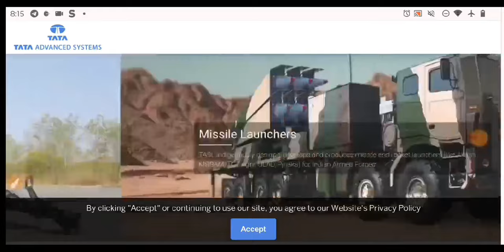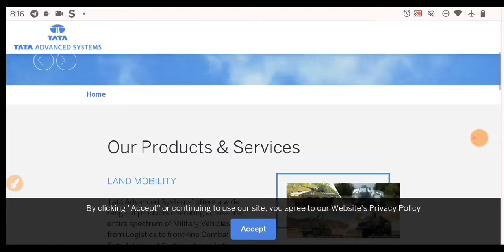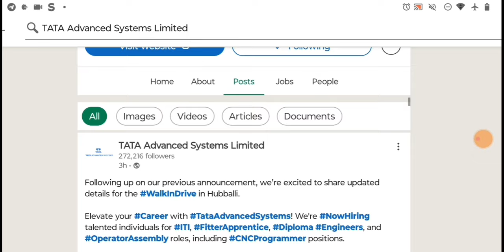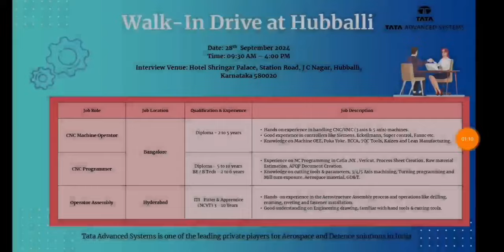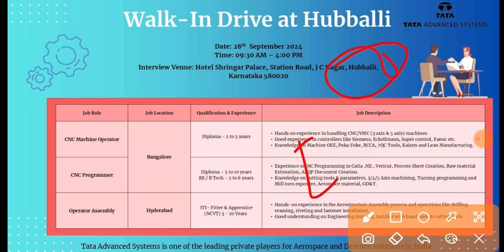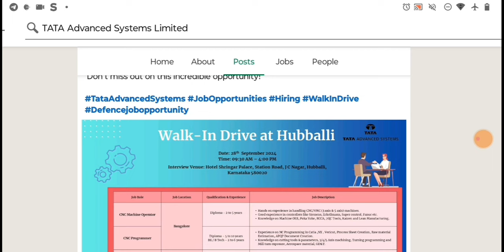TATA ITI, Diploma, BTech Permanent Job's Vacancy 🔥 Salary: 35,000/+ | TASL ITI Technician Job's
Tata group Jobs, tata Jobs, tata iti jobs, tata freshers jobs, tata advance system limited iti jobs, tasl recruitment, tasl drdo recruitment

BTech Jobs
ITI Job's 2024
Freshers jobs
Govt Jobs 2024
Engineering jobs
Industrial Job's
Electrical Job's
Private Jobs
MNC jobs
Diploma Jobs
BE/BTech Jobs
Gate Job's
Engineering
Latest Jobs
Technical Jobs
Software engineer jobs
IOCL Recruitment
ONGC Recruitment
BHEL Recruitment
Great Job's
ITI New Apprentice
SAIL Recruitment
TATA Steel Plant Job's
Mechanical Jobs
Civil Engineer Job's
Mining Jobs
Coal India Job's
DRDO Recruitment